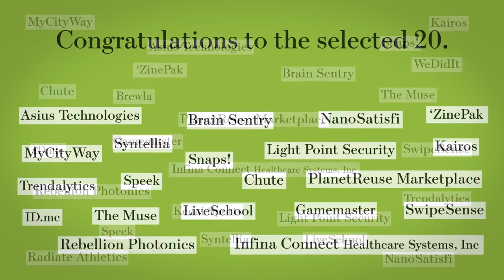Mentor Jay Samit Announces Task #2 | WSJ Startup of the Year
Creating a strong company culture is an essential part of developing any successful business. Mentor Jay Samit has the second task assignment for the 20 remaining startups.  We've left the door open to a wide range of performances this week... see for yourself.